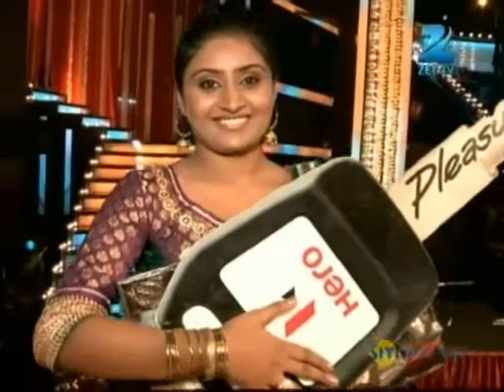Hero SRGMP Spotlight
Sa Re Ga Ma Pa Contestants showcase their singing prowess in front of a panel of judges to win the grand prize. Contestants were scored only by the expert judges. There were 8 prelim rounds, each consisting of 2 male singers and 2 female singers. One male winner and one female winner from each show competed in the semifinal rounds; there were a total of 4 semifinals. In the finals, there was one male winner and another female winner.